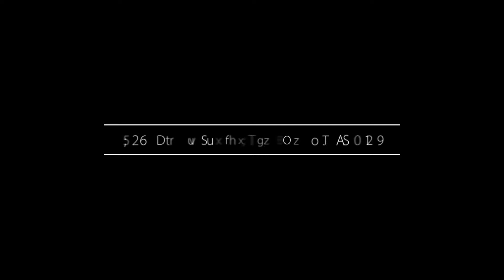Cross Street, 2 15, New Town